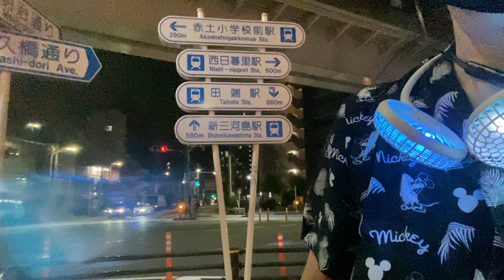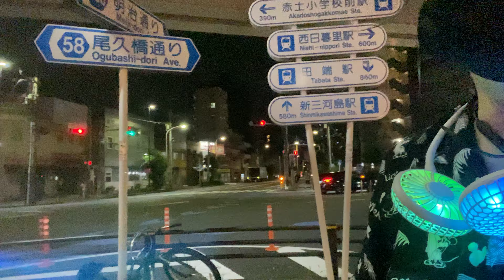Galing sa trabaho